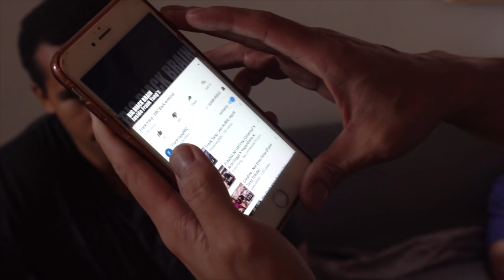FrankYang X VeganGains Goes Balls Deep (Protein Myth, Estrogen, Psilocybe, Archery and Creativity)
1. (Articles, resources, and 1 on 1 Contemplative Crossfit Coaching For Mental And Physical Aesthetics Gains)
4. (Infinite brah events and updates).
5. (Bitesized insights, videos, and spiritual candies)

and Barmak the fat dude who was doing the steroids documentary